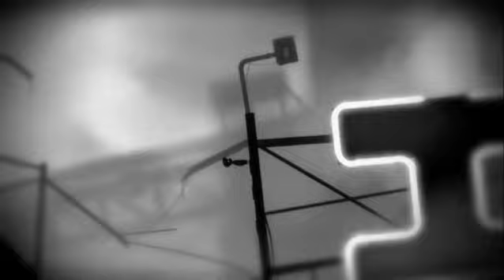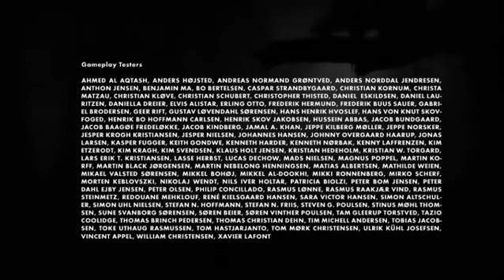Let's Play Limbo [Deutsch] #10 - Schwerkraftspielchen führen zum Ende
Noch ein paar relativ leichte Hindernisse überwinden, dann ist das Spiel geschafft. Hat Spaß gemacht, ist zu empfehlen. Etwas mehr Thrill (wie am Anfang mit der Spinne) hätte ich mir gewünscht.